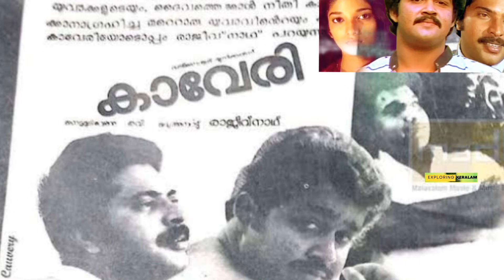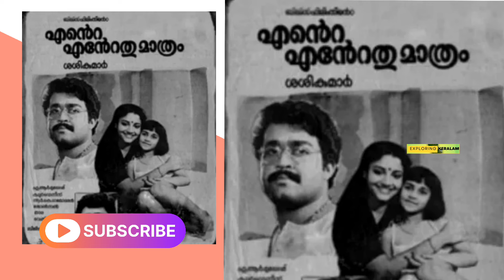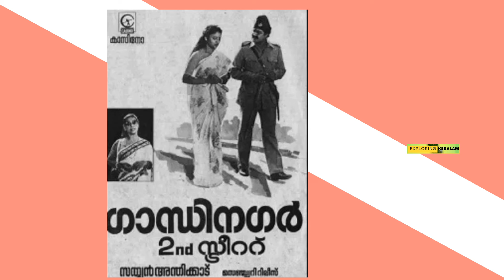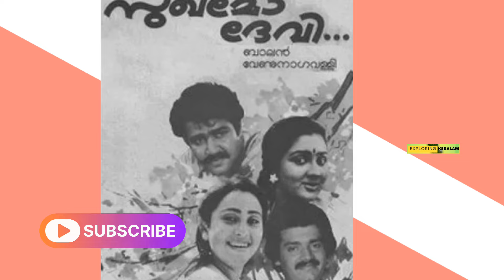മോഹന്‍ലിന്റെ ഈ റെക്കോഡ് മറികടക്കാന്‍ ആര്‍ക്ക് കഴിയും?| Mohanlal Top record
@ExploringKeralam-India ഒരേ ഒരു വര്‍ഷം, 34 സൂപ്പര്‍ഹിറ്റ് ചിത്രങ്ങള്‍! മോഹന്‍ലിന്റെ ഈ റെക്കോഡ് മറികടക്കാന്‍ ആര്‍ക്ക് കഴിയും